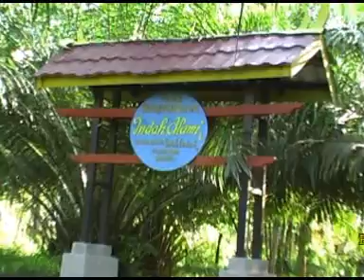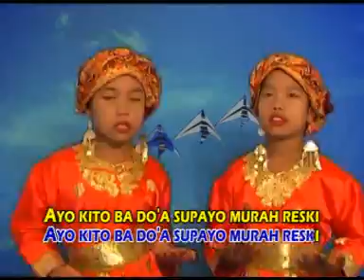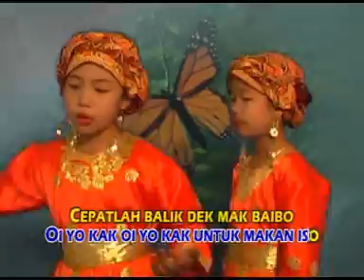Kambuk Uso - Bella Feat Vivin (Official Music Video)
New Album 2009
Produksi : Ria Music Bangko
Publikasi Digital : MinangMedia Pro